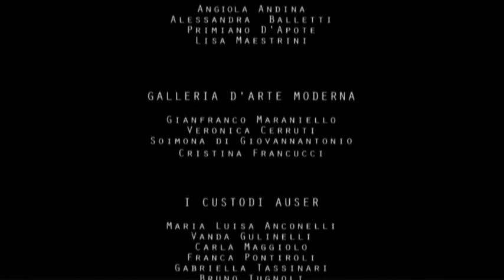IL GUSTO DELLA MERAVIGLIA - Parte 2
Documentario di Dario Zanasi, a cura di Benedetta Basevi, sul pubblico dei musei, commissionato dall'Istituto dei Beni Culturali e Ambientali della Regione Emilia-Romagna. Musiche di Egle Sommacal.
Italia, 2004